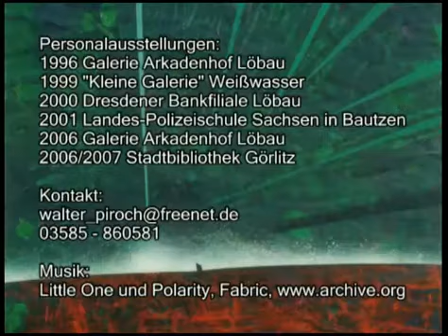Walter Piroch, Oberlausitzer Kunstverein